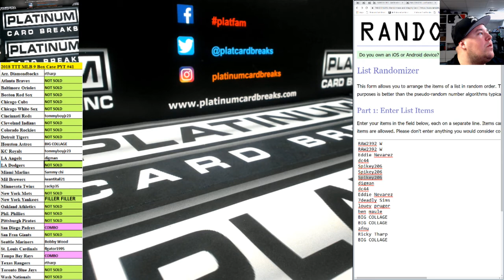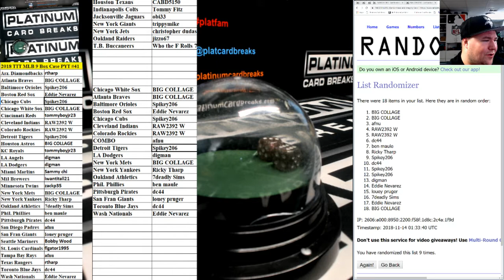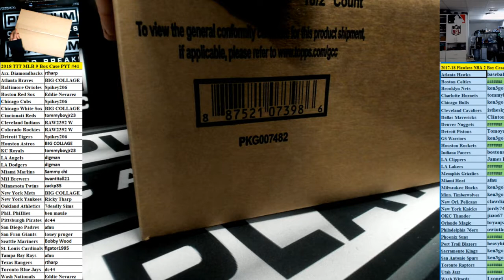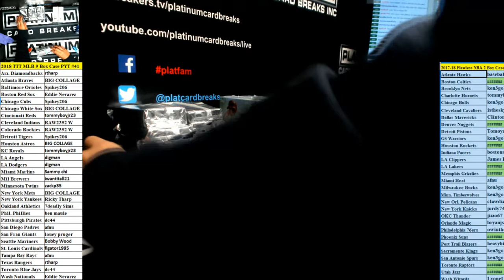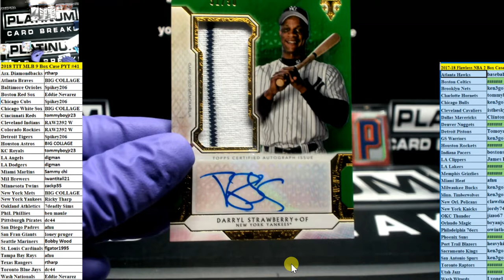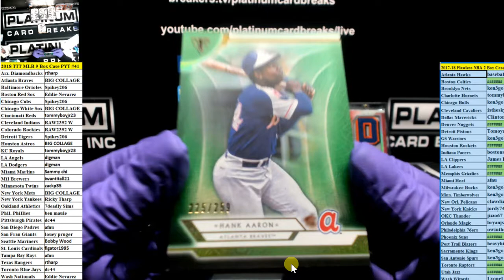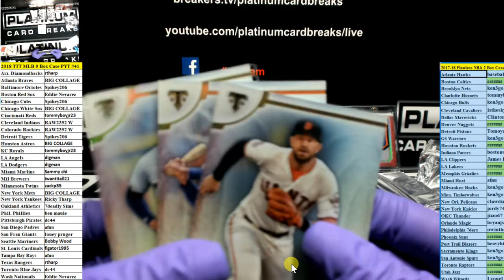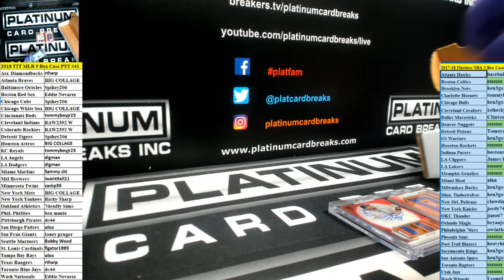2018 TTT MLB 9 Box Case PYT #41